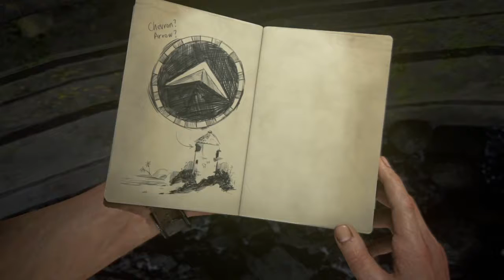Uncharted 4: A Thief's End. Chapter 12 At sea.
After renting a boat, Nathan Drake and his brother Samuel Drake speed through the Indian Ocean to a small archipelago that Nate had found in a series of clues from a puzzle earlier. Sam decides to celebrate the peaceful moment at sea but Nate is still recurring from breaking his marriage vows and his friendship. Sam tries to reassure him by claiming that bringing home Avery's treasure would change their minds.

Nate and Sam arrive at the archipelago and spots a watchtower of sorts on one of the two larger islands. They arrive at the top and upon pressing a button a series of arrows appear all throughout the island chain. Nate and Sam follow the arrows to a subterranean cave on the largest island. They discover lavish ruins with caved-in entrances, forcing them to climb around to find another way in. Once they enter the ruins, they find the place where the concept of Libertalia was conceived and created. They then enter another chamber where upon completion of a puzzle reveals the statues of the eleven pirates who founded Libertalia. Realizing that a statue of Avery was missing, they exit the chamber to find a humongous statue of Avery emerging from the other larger island.

They returned to their boat and travel to the other island and find a storm brewing. Once they arrive at the island containing Avery's statue, they notice that the statue is holding a spyglass but is not looking through it. Nate climbs the statue, looks through the spyglass and spots a bigger island out in the distance, presumably the location of Libertalia. Before Nate and Sam could set off, they spot Shoreline ships arriving, prompting them to immediately leave for the Libertalia in the midst of the brewing storm.

Uncharted 4: A Thief's End is an action-adventure video game developed by Naughty Dog and published by Sony Computer Entertainment for the PlayStation 4 video game console. The game was released worldwide on May 10, 2016. As the sequel to 2011's Uncharted 3: Drake's Deception, it is the conclusion to the Uncharted series starring Nathan Drake, and the last game in the franchise to be developed by Naughty Dog.

INFORMATION:
Game: Uncharted 4 am a thiefs end.
Developer: Naughty Dog.
Publisher: Sony Computer Entertainment.
Release date: May 10th 2016.
Genre: Action, Adventure, 3rd person shooter.

If you are enjoying the gaming content don't forget to smack the like button.